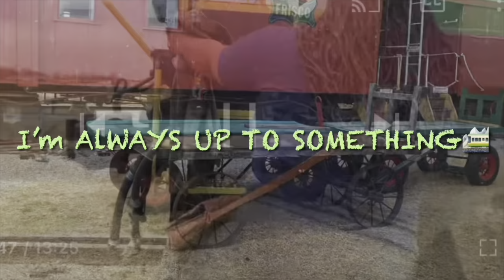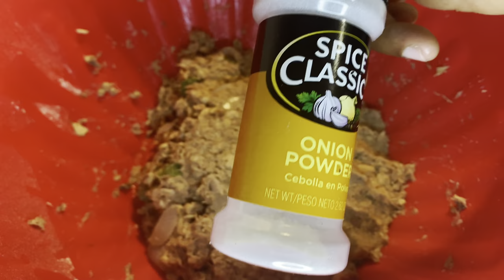Salmon Patties And Rice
Y’all know this is one of my favorite childhood meals my grandma and my mother use to make this all the time… when u got little money here’s a meal u can make for under $10 hope you all enjoy this one n try this with your beautiful family thank y’all so much for watching n I hope y’all subscribed ❤️